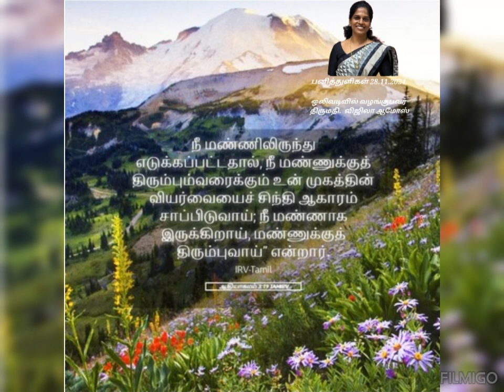வெற்றிகரமான சத்தியம் (28.11.2024) மரணமும் உயிர்த்தெழுதலும் - நாம் வெறும் புழுதி